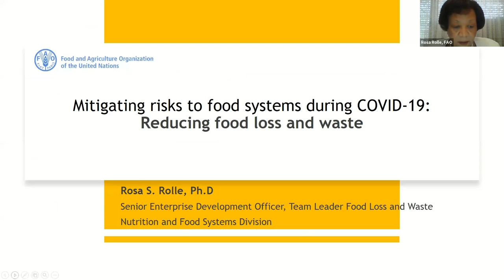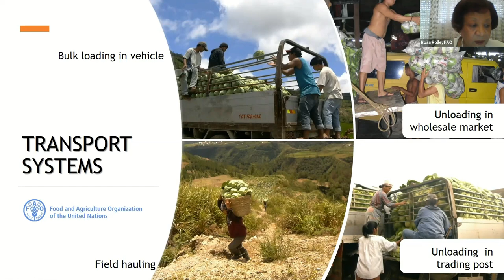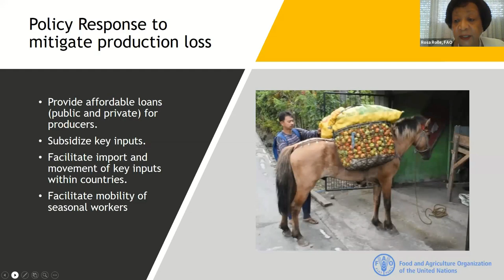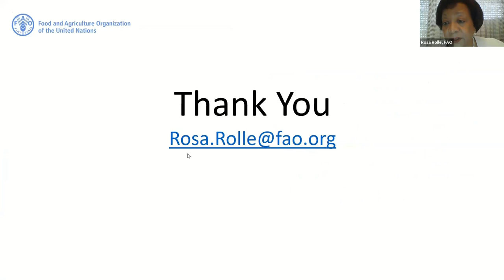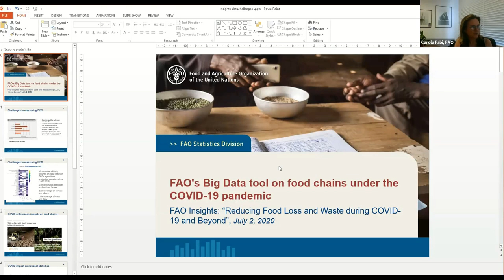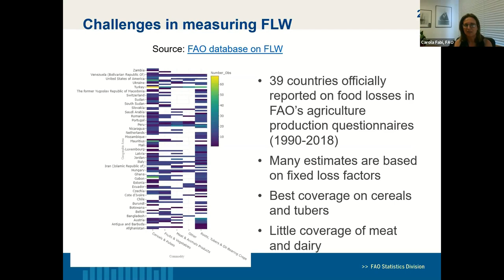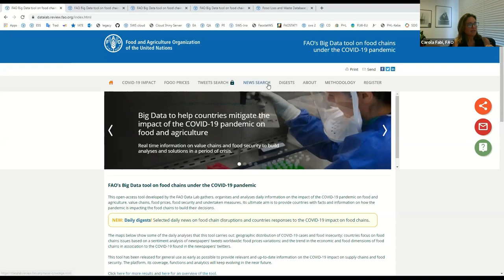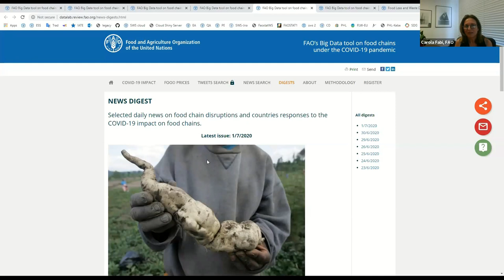Reducing Food Loss and Waste during COVID-19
COVID-19 is triggering chain reactions in many sectors, especially when it comes to food loss and food waste. In this webinar experts discuss holistic approaches to tackle food loss and waste in the U.S., Canada and globally, while also facilitating vulnerable groups' access to food, during the COVID-19 pandemic and beyond.

Featured Speakers
Representative Chellie Pingree (D-Maine), Co-Chair of Bipartisan Congressional Food Recovery Caucus
H.E. Ambassador Damiano Beleffi - Permanent Representative of the Republic of San Marino to the United Nations
Vimlendra Sharan, Director, FAO North America
Rosa Rolle, Senior Enterprise Development Officer, FAO
Meghan Stasz, Vice President of Packaging Sustainability, Consumer Brands Association
Blake Thompson, Chief Supply Chain Officer, Feeding America
Lori Nikkel, CEO, Second Harvest Canada
Carola Fabi, Senior Statistician, FAO
Florian Doerr, Associate Program Officer, FAO (Moderator)